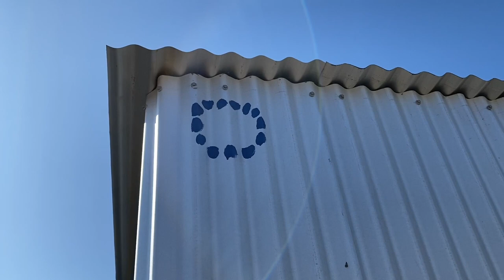PAINTING an aboriginal mural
A short but colourful aboriginal mural to spice up the outdoor shower shed!